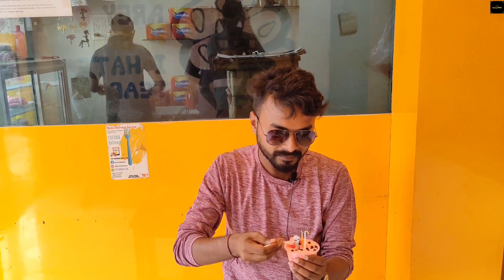||Most Unique Tasty Desserts & Snacks in "Cakes N Breads"||Tripura Food vlog||Bangla Vlog||Vlog 22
**Vlog22
Venue: "Cakes & Breads
Location: RMS Chowmhuni, agartala
Food Items :                  price :                   Ratings:
1.Red velvet                   40rs                         9*
2.Ice muskaf                 40rs                          9*
3.Choco tart                  30rs                          8*
4.Choco ball                  30rs                          8*
5.Chicken basket         30rs                          7.5*
6.Egg Chicken roll        30rs                          8.5*